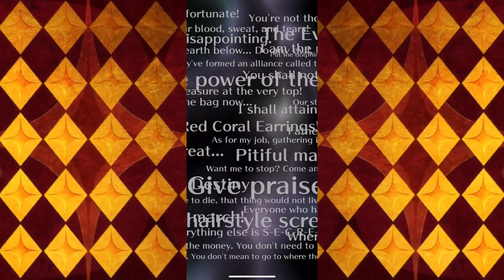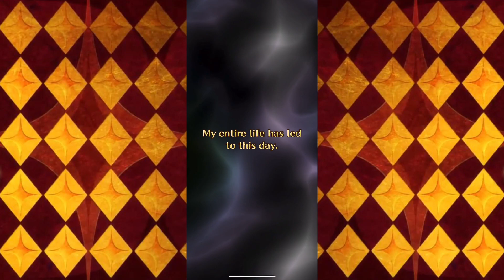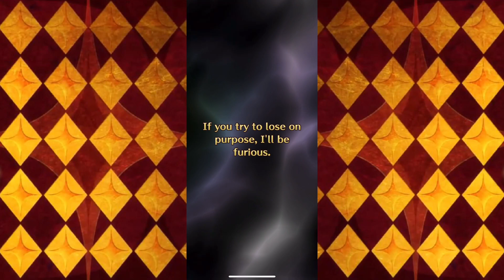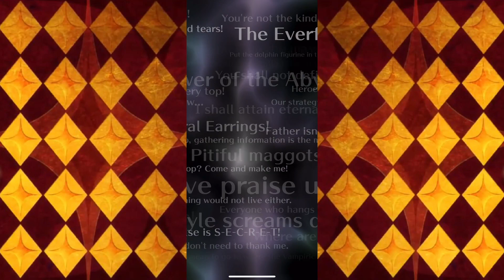Romancing SaGa Re;univerSe Summoning for ALL Central Saga Styles (57,390 Jewels) (990 Subs Special)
We’re almost there everyone! ^_^

Thank you so much for supporting me up to this point.

I promise you all that I will keep providing you guys and gals more content & entertainment for you all to watch and enjoy!

To celebrate this occasion, I’m going to summon not only for Matriarch and Rocbouquet, but also for Macha in the Romancing Festival Central Saga banner!